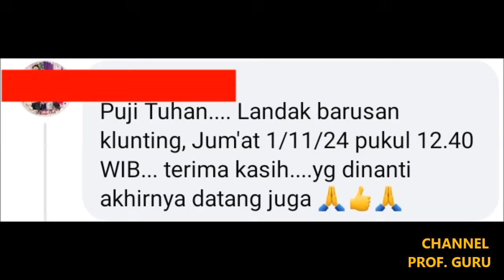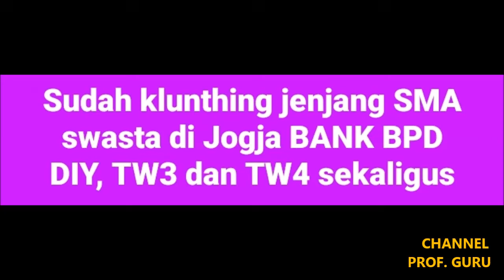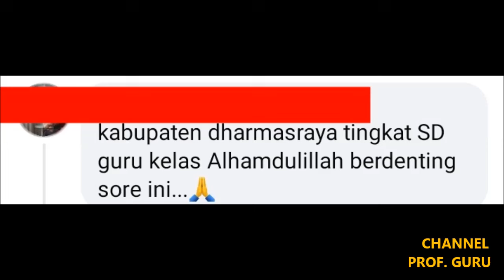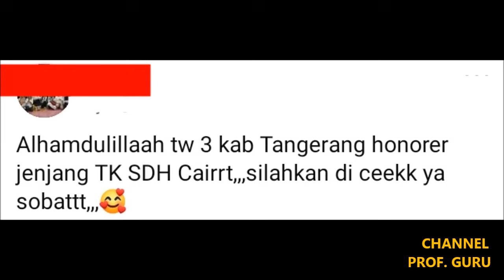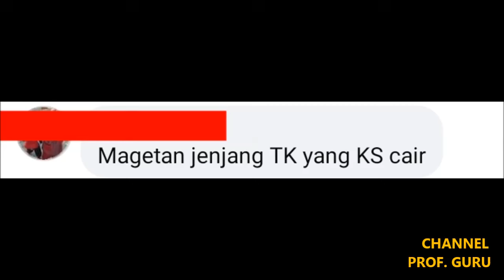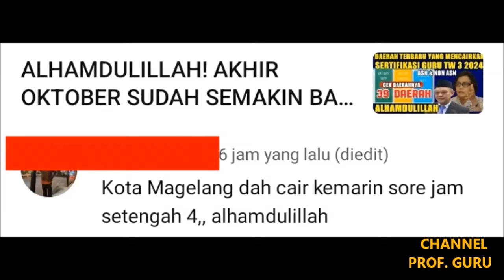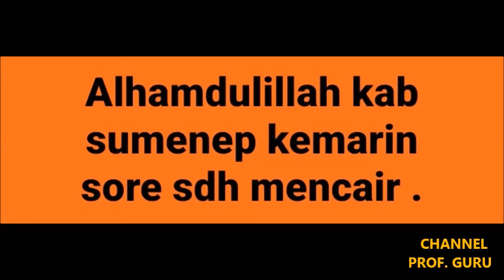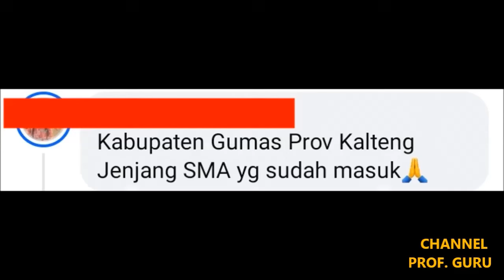ALHAMDULILLAH! PENCAIRAN SERTIFIKASI GURU TW 4 RESMI DIPERCEPAT! SELAMAT KEPADA YG SUDAH TERIMA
Informasi terbaru terkait pencairan sertifikasi guru  tw 3 dan tw 4 tahun 2024 . Cek informasi selengkapnya.